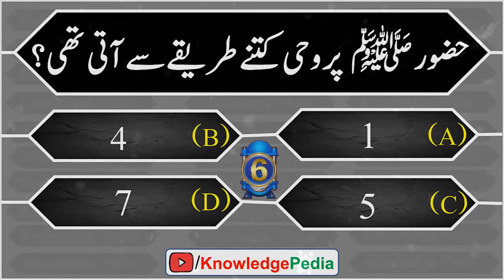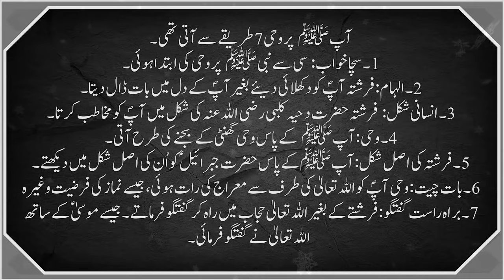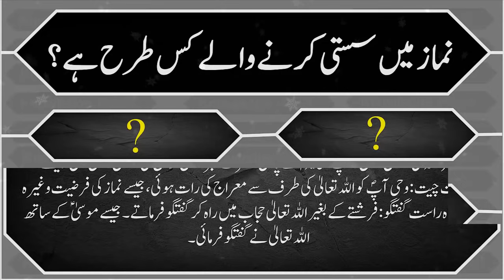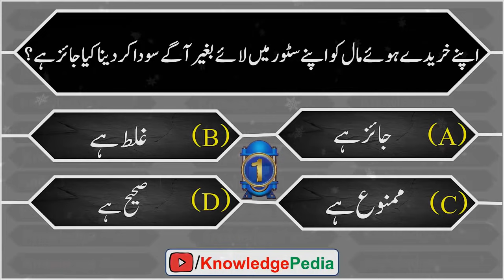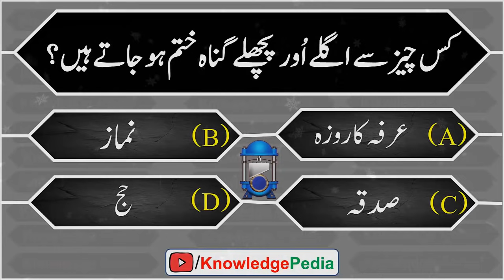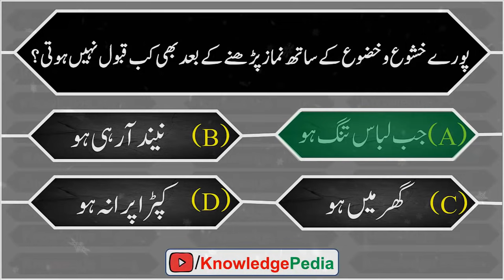Aham Islamic Paheliyan In Urdu | Riddles About Islam | Islamic Knowledge Quiz #30